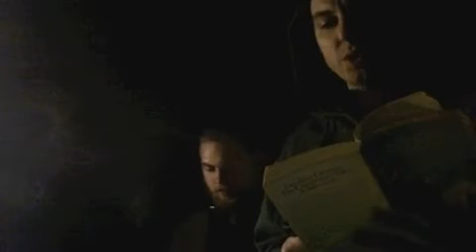Canterbury Tales & Pipes